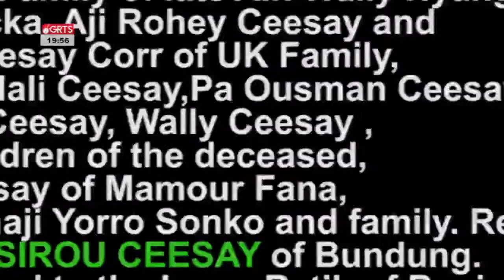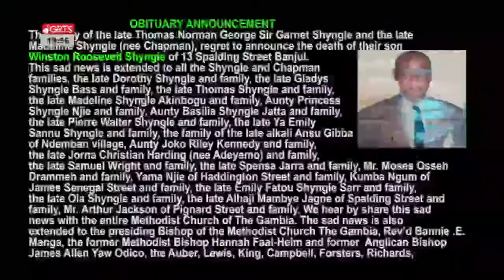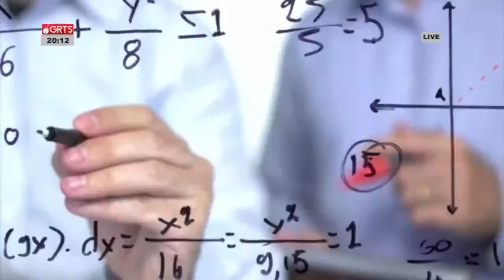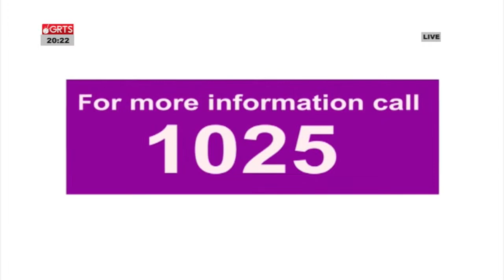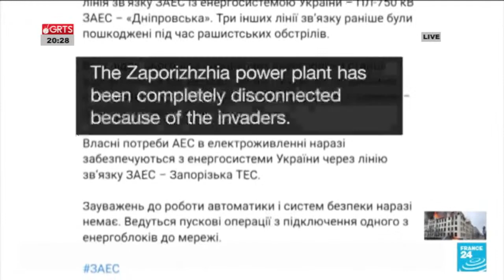8pm NEWS LIVE 26.08.2022